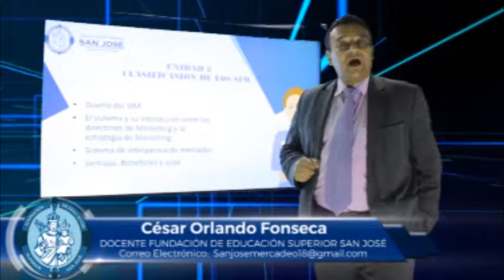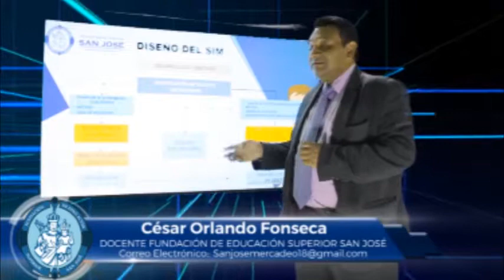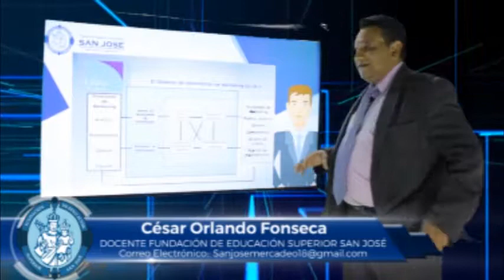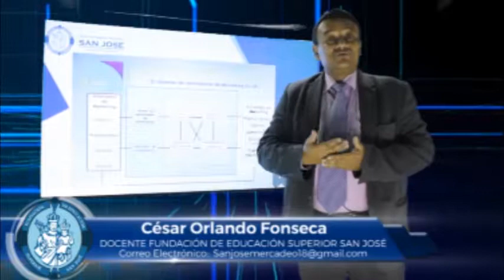CÉSAR FONSECA MATERIA SISTEMA DE INFORMACIÓN DE MERCADOS TEMA CLASIFICACIÓN